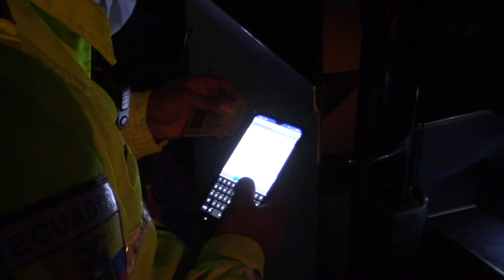Operativo antidelincuencial se cumplió al concluir el feriado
Comisaría Nacional, Jefatura Política del cantón y miembros de la Policía Nacional, cumplieron la noche del domingo 3 de enero en la avenida Girón Pasaje un operativo anti delincuencial con motivo del retorno seguro por finalización del feriado de fin de año. Varios ocupantes de diferentes unidades fueron revisados para constatar que no porten armas, sustancias no autorizadas o que tengan órdenes de detención. La comisaria aclaró que durante el feriado no se ha tenido ninguna anomalía en el cumplimiento de las restricciones dadas desde el Gobierno.